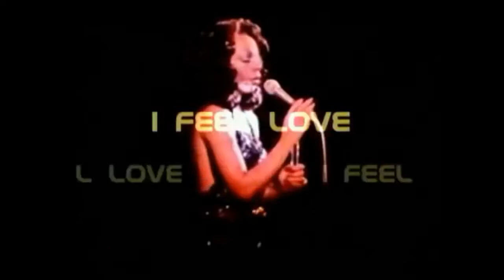Donna Summer & Giorgio Moroder - A Runner With The Pack (Art Chic Rmx)VKSDMBIS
Donna Summer & Giorgio Moroder (A Runner With The Pack (Art Chic Rmx) From Album: I'm A Rainbow 1981 -  Vito Kaleidoscope Music Bis - No Video Profit - Thank You